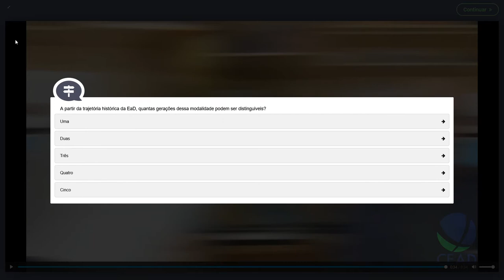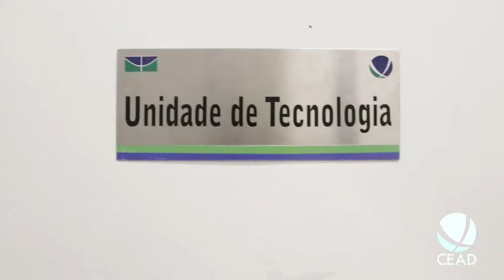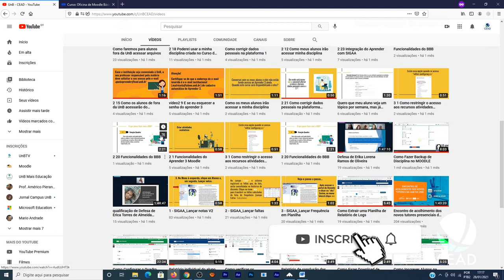Centro de Educação a Distância da Universidade de Brasília - CEAD/UnB (2021)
O Centro de Educação a Distância da Universidade de Brasília (CEAD/UnB) surge como órgão, na estrutura da Universidade de Brasília (UnB), com a tarefa de desenvolver e viabilizar ações educativas a distância em diversas áreas do conhecimento. Desde 1979, promove e facilita o acesso à educação, cultura e saberes, ocupando lugar de destaque entre as universidades públicas brasileiras na execução de cursos a distância.

O CEAD/UnB atua em diversos programas, dentre os quais destacamos a Universidade Aberta do Brasil (UAB/UnB), que é um sistema integrado por universidades públicas que oferece cursos de nível superior essencialmente àqueles que têm dificuldade de acesso à formação universitária, por meio da Educação a Distância; e o Programa Aprendizagem para o 3º Milênio (A3M), que tem como objetivo atuar junto à comunidade universitária na identificação, valorização e promoção de ações educacionais inovadoras.

O CEAD/UnB trabalha, ainda, com ações voltadas ao desenvolvimento de tecnologias e metodologias inovadoras, com o uso de serviços de webconferência, gravação de vídeos e da manutenção do Ambiente Virtual de Aprendizagem da UnB.